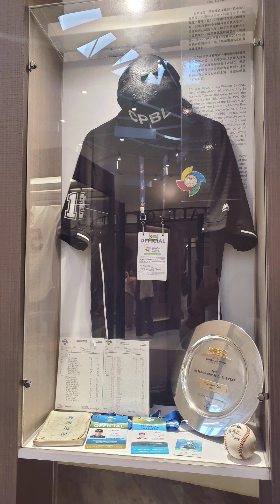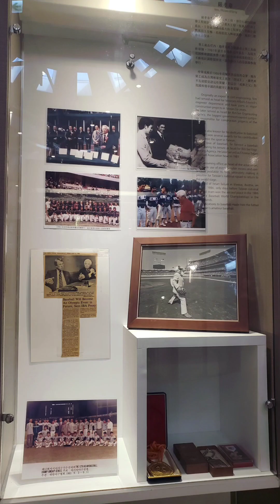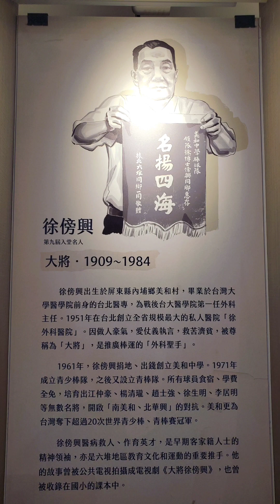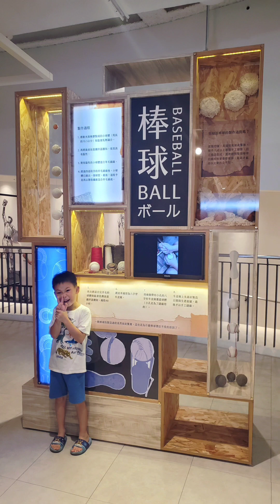2023台灣棒球名人堂 第10屆特展➡️名人堂花園大飯店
背景音樂▶️
countryside Amble
David Jennings